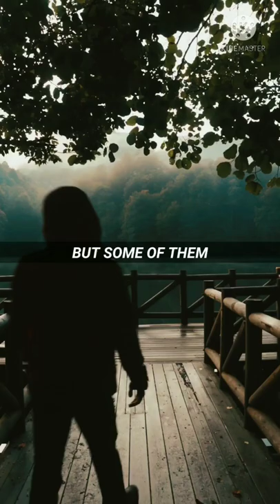DRESSING MODESTLY (PART 1) || MUFTI MENK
Dressing modestly is not only directed to the females but is directed to the males as well.

Instrumental musics are not used Share the video with your family and freinds and be the part of sadqa_e_jariyah If you like this video then subscribe to my channel Jazzak Allahu khair